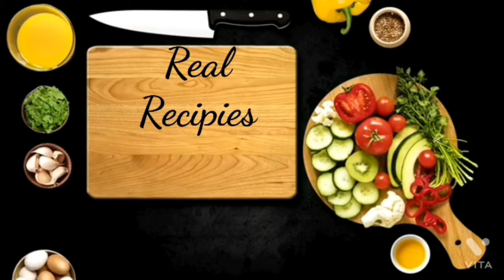No oven No beater Easy Tea cake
No oven Nobeater easy tea cake